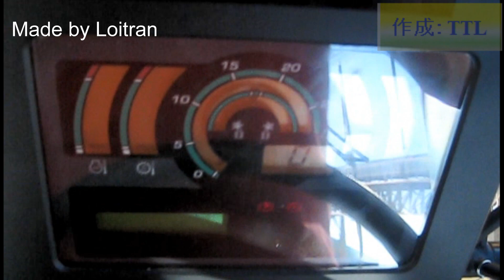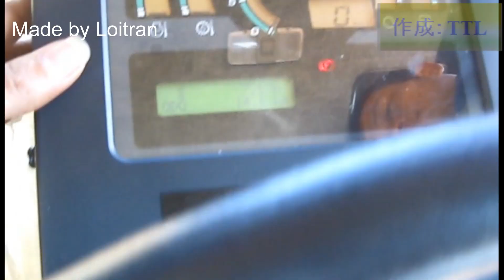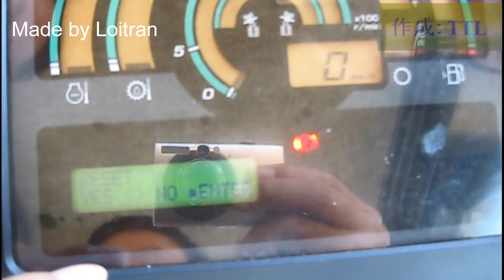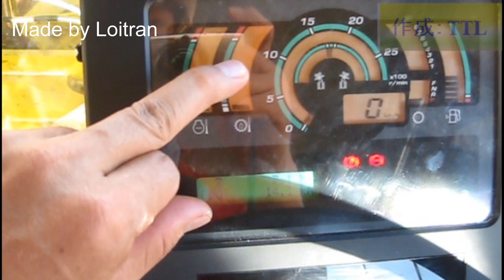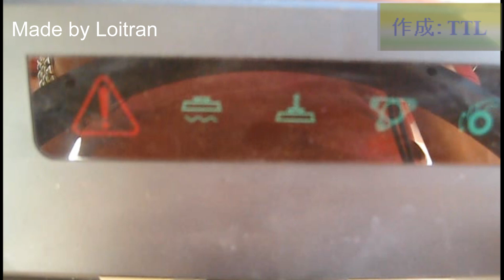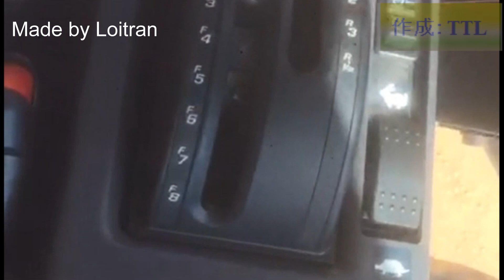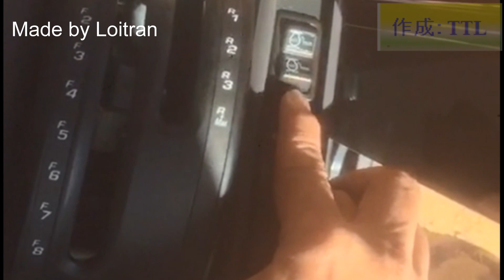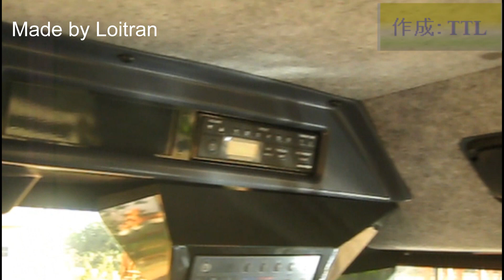GD775-5R Giải thích màn hình & cabin xe san gạt (Monitor panel & Cabin)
Giải thích màn hình & cabin xe san gạt GD755-7R Komatsu
GD755-5R Motor Grade monitor explain